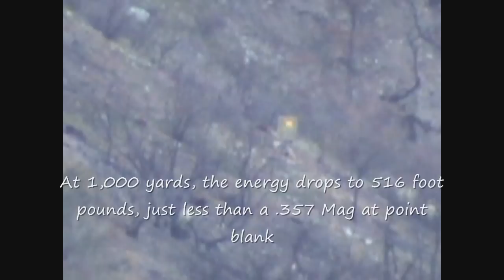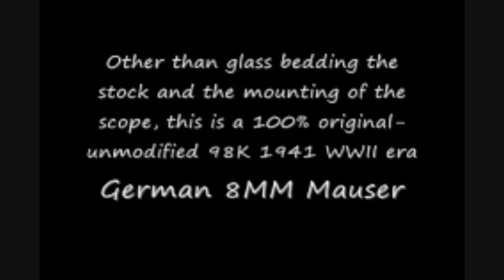WWII German Mauser 98K rifle at 1,000 yards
WWII German 98K rifle at 1000 yards